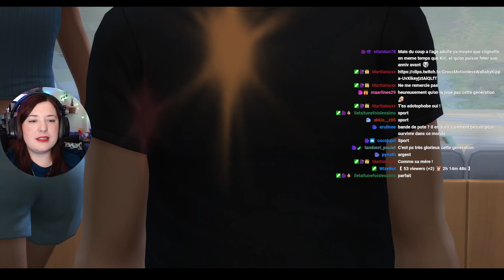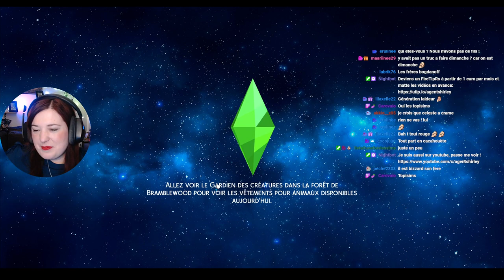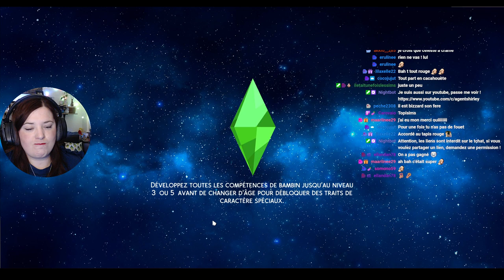Rediff Live - Bientôt la fin ?! - #131 Not So Berry - Les Sims 4